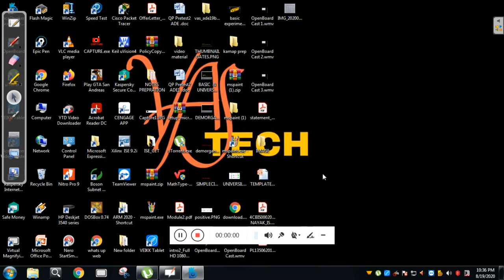ADE(18CS33)-VTU-KMAP EXAMPLES 4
This video will explain  KMAP  etc of ADE subject for the 3rd sem of VTU